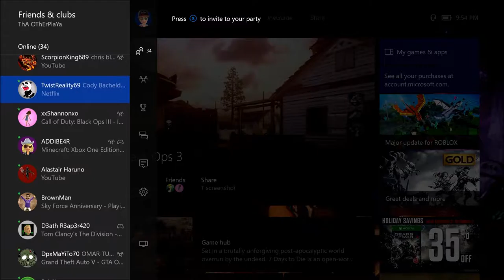Black Ops 3 Multiplayer Lets Play with Catrice & Sean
Remember to keep on watching my videos. I will try to upload videos once or twice week.

If you have an Xbox 360 or Xbox One, send ThA OThErPlaYa a message, if you want
to be in one of my videos or if you want to play with me.

Follow, be my friend on Facebook or/and Instagram, Twitter.